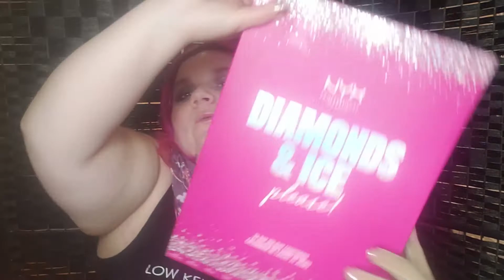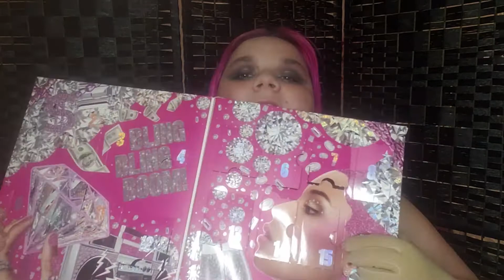16th day advent calendar 2020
To go directly to Joseph advent calendar 00:52
To go directly to the story time 02:00
To go directly to the NYX advent calendar 2:54

Shout out too a really great youtuber / friend : Llana D

And don't forget, be yourself, be bold, because bold is what??? AMAZING!!!

Teri love advance skin care

Keep supporting our indie brands!
*I get commission from these codes